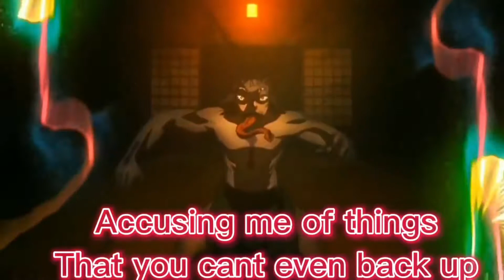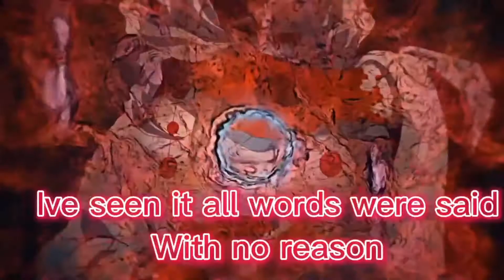NO ONE - JOKE DISSTRACK - [DEMON SLAYER AMV] prod.perish beats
A little jokey disstrack for a kid who will probably never see this

AMV BY SAMKAZAMA! (GO FOLLOW HER STUFF)